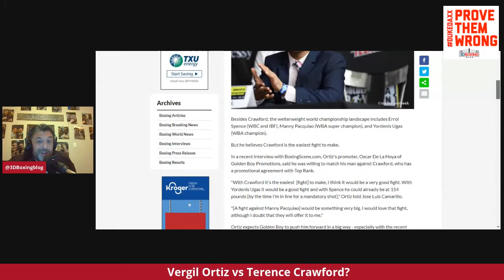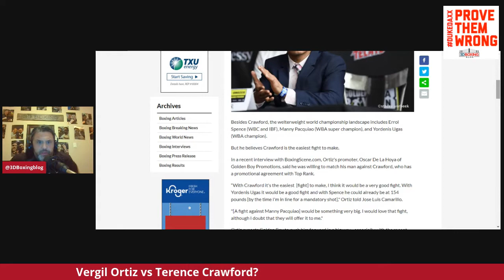Is Vergil Ortiz ready for Terence Crawford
Vergil Ortiz says Terence Crawford is easy to make and is a good fight. Can Oscar and Bob make this happen?